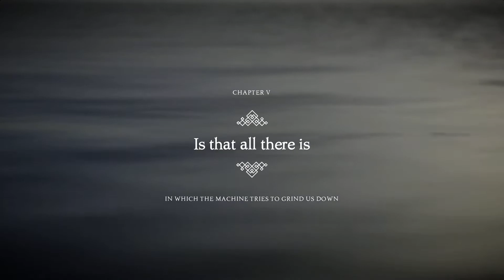Unravel Two - Chapter 5 - Is That All There Is - Gameplay Walkthrough Part 5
01:35 Collectible 1
10:10 Collectible 2
12:12 Collectible 3
13:54 Collectible 4

Unlocked Trophies:
Get Crushed